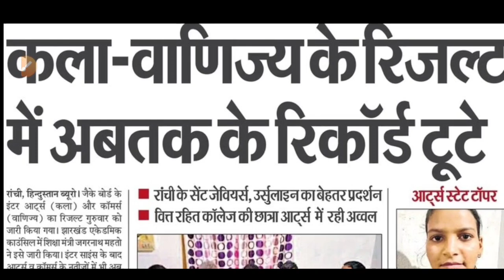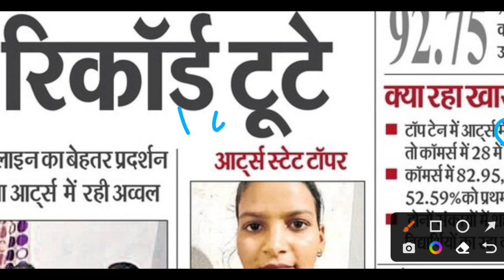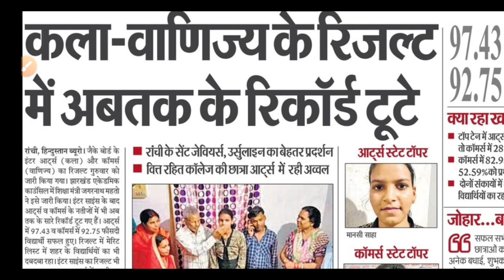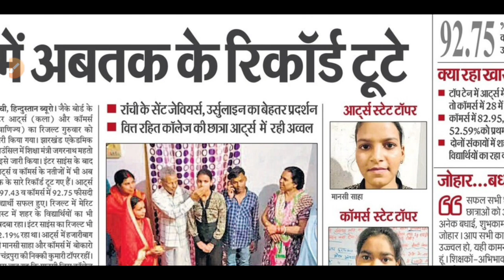सारे रिकॉर्ड टूट गए | Jac Board Exam Results 2022 | Jac Board Exam 2022 News Today